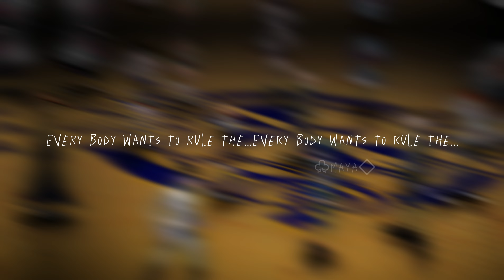Danganronpa edit all games! || 100 subscribers special :D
THANK YOU THANK YOU THANK YOY FOR 100!